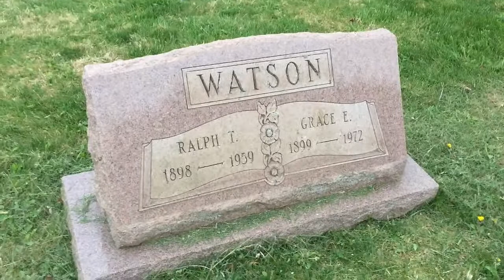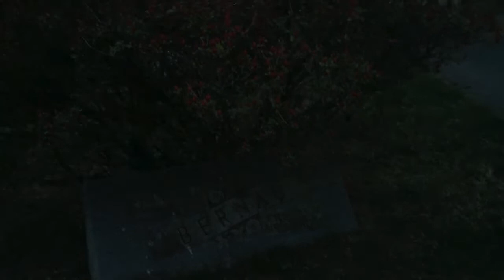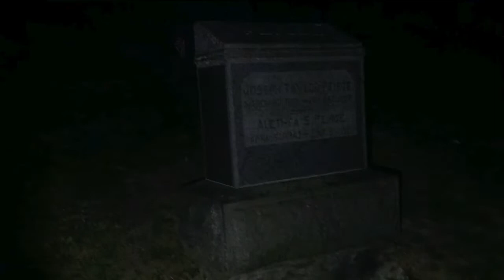In Search of Watson Graves